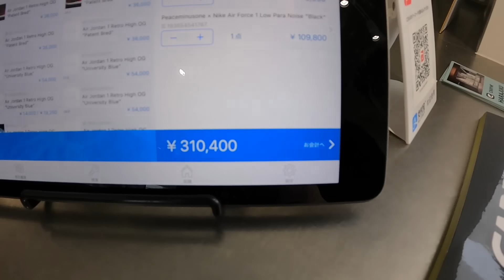【散財】ViVi専属モデルせいらの決定は絶対ショッピングしたら浦田が破産したwwwwwww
ゆうまやまとリョーマ編集

今日はせいらお嬢とのショッピング動画です！
ある程度着る服装のパターンが決まってきてるこの頃でしたが、せいらが選んでくれる服たちはいつもと違った角度からハイセンスなところへと連れて行ってくれました！
せいらとのショッピング楽しかったなぁ〜
昔に比べてだいぶ距離が
できてしまっていたのですが、
幼い頃の距離感に割と戻れたのかなと思います笑
絶賛貸し出し企画を行なっている僕ちゃんですが、今回せいらのチャンネルでも動画を撮ってきました！
その動画では今回買った服や僕の服を使って神コーデを7個も組んでくれたので皆さんお楽しみにです✌️
そして昔の僕からは想像もつかないことなのですが最近、スニーカー部に入ったり、せいらとショッピングに行ったりして刺激を受けて服を選ぶのが楽しくなってきました！
これはもはや奇跡なので普段服を買ってきてくれるやまとも含め鈴木兄妹に感謝です笑
女王今回はありがとう！
次は誰の番かな？